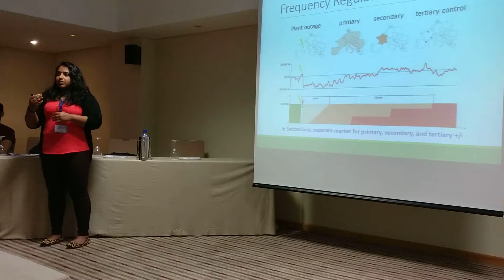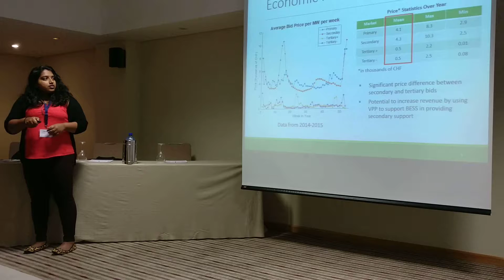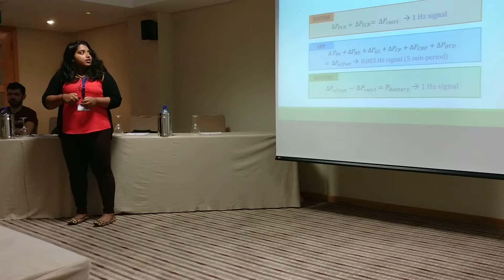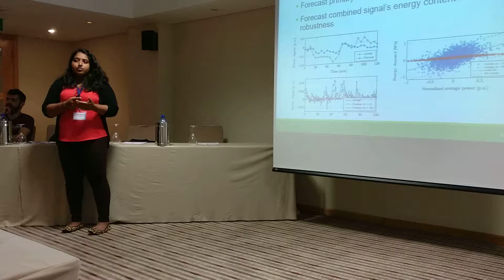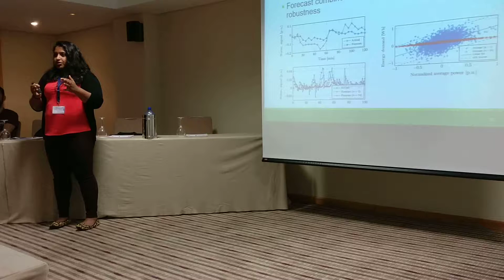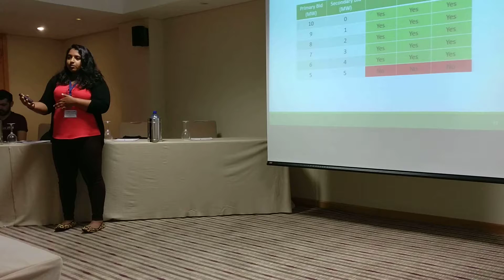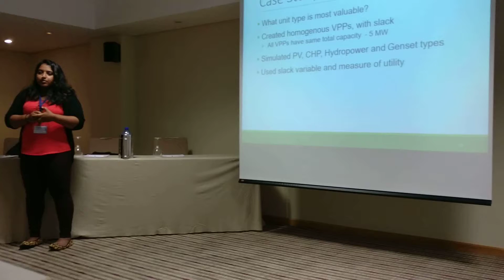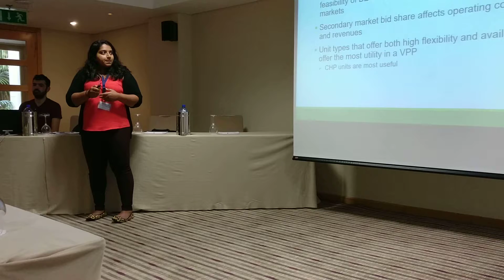Conference presentation EnergyCon 2018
Provision of Frequency Control by a BESS in Combination with Flexible Units

By Lakshmi Srinivasan, Uros Markovic, Marina Gonzalez Vaya, Gabriela Hug